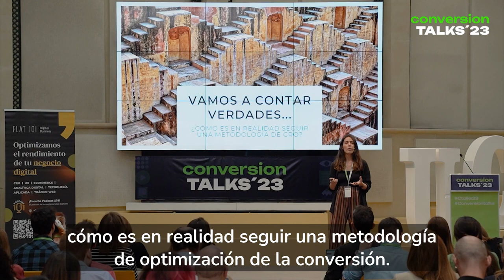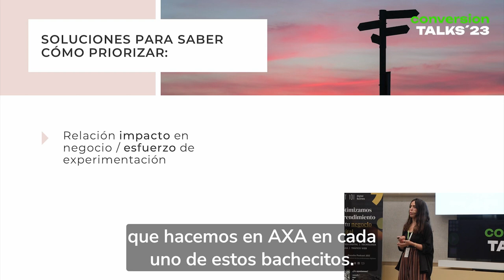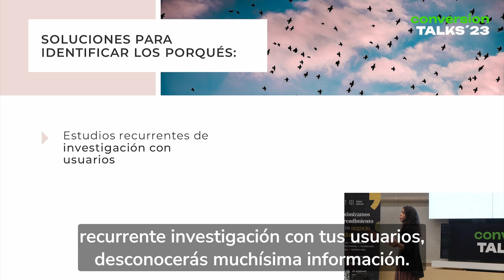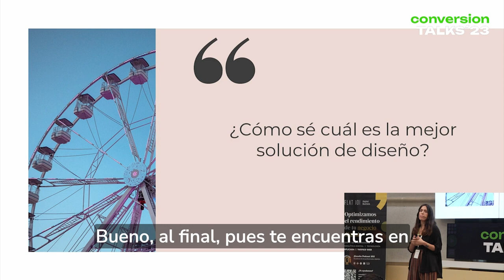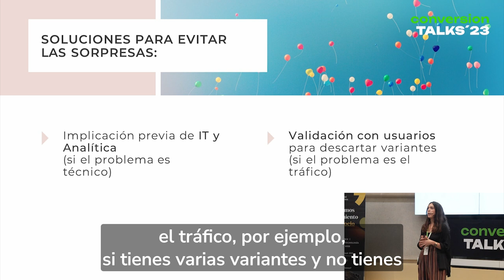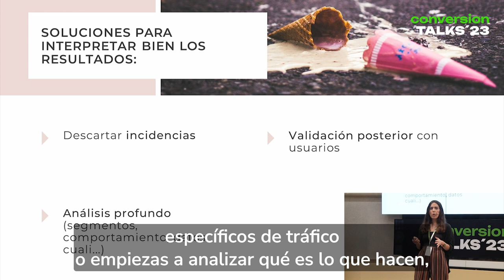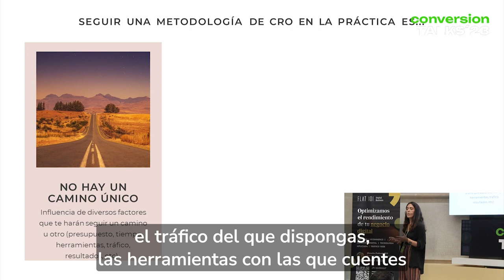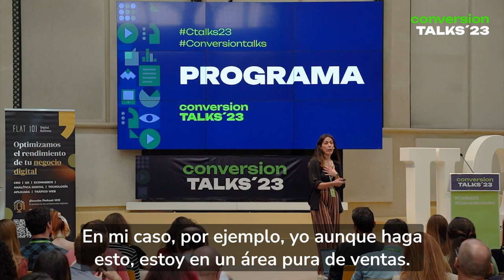De la hipótesis a la puesta en producción - FLAT 101 | Conversion Talks 2023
El proceso de CRO es un flujo cíclico de unos 6 pasos, pero dependiendo de tu tiempo, presupuesto, tráfico, posibilidades tecnológicas o los resultados obtenidos, los pasos a seguir variarán. En ConversionTalks 2023, Sara Meseguer nos relata las fases del flujo y previene sobre cómo hacer frente a las problemáticas más comunes del camino, destacando su favorita: el ‘efecto sorpresa’ en el paso de desarrollo a activación que puede hacerte retroceder.

Aprende a tomar las mejores decisiones en cada uno de esos pasos para que el flujo de trabajo durante todo el ciclo sea lo más eficaz y eficiente posible. Si quieres saber cómo, no te pierdas la charla completa.